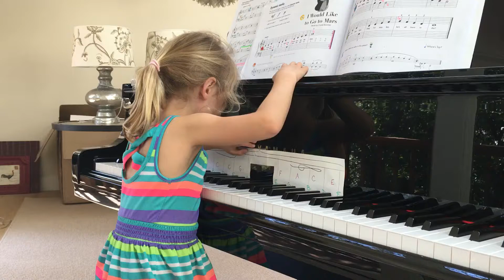Piper ~ I Would Like To Go To Mars (Faber Adventures)